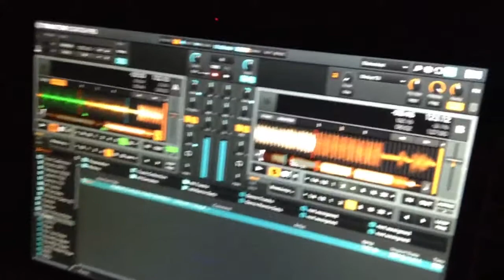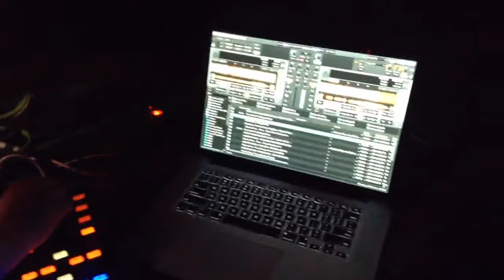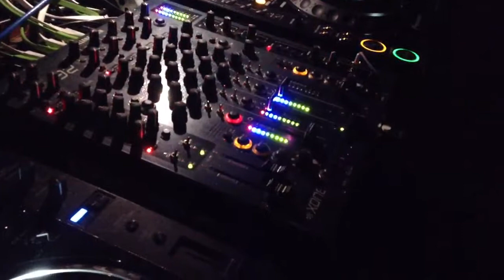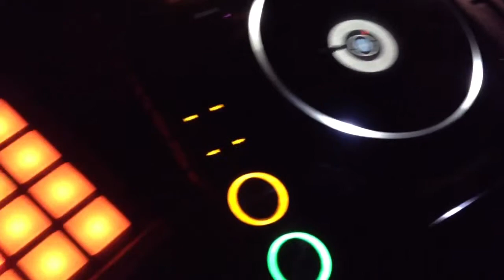Hugo Bianco @ Club Space Miami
Live streaming now